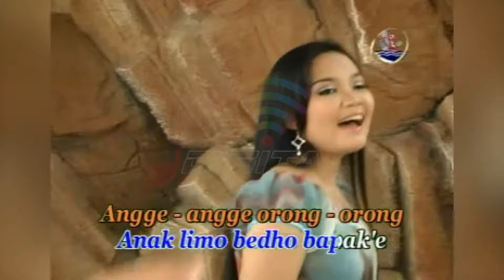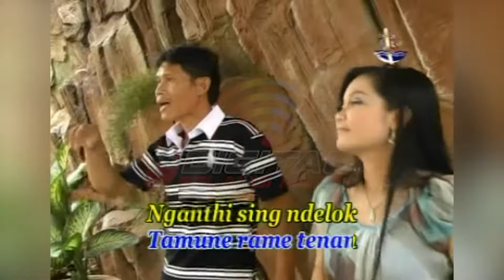Anjar Adi Supeno & Suci Puspitasari - Angge Angge Orong Orong (Official Music Video)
Kumpulan Album Karawitan Suwito Laras NGUMBAR ASMORO Laras, goyang dulu yuk bersama lagunya yang berjudul "Angge Angge Orong Orong" ~

Di DPM Dangdut Station, kamu bisa temuin lagu-lagu official dari Anjar Adi Supeno ft. Suci Puspitasari dan tentunya lengkap dengan playlistnya!

SRBY20